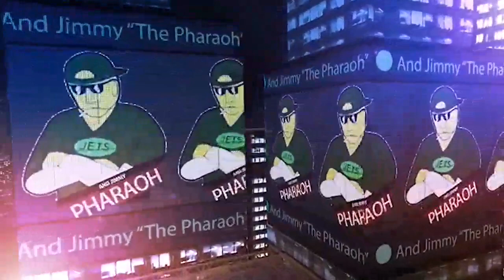Brutus Beefcake on David Sammartino was not a good Pro Wrestler